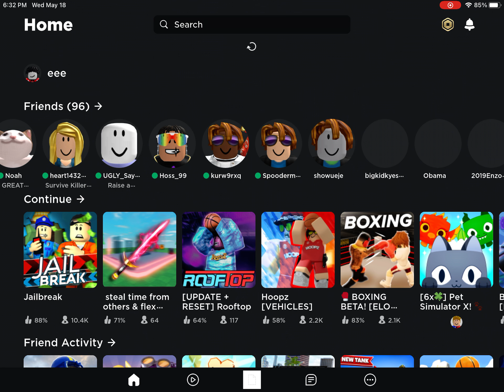10 Sub special